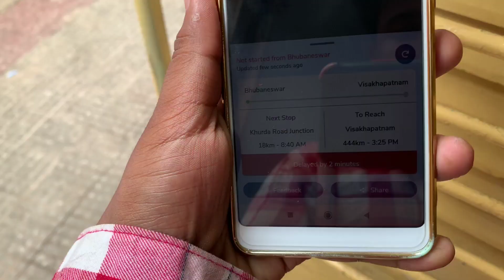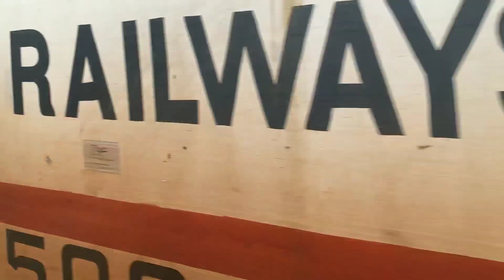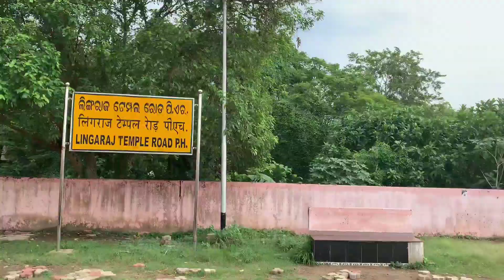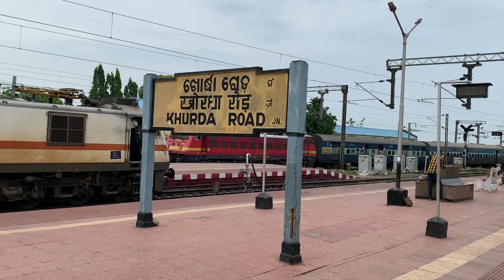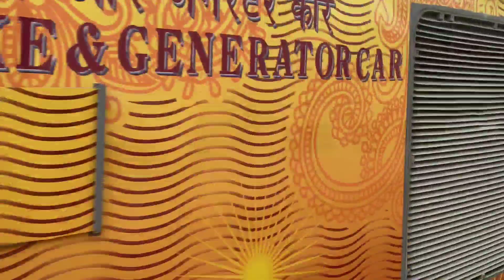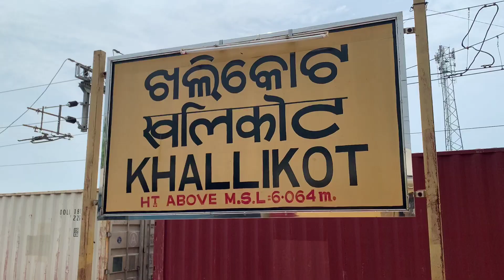Bhubaneswar to Visakhapatnam full train journey Visakhapatnam intercity express ଚିଲିକା ହ୍ରଦ ଟ୍ରେନ୍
Bhubaneswar to Visakhapatnam full train journey Visakhapatnam intercity express ଚିଲିକା ହ୍ରଦ ଟ୍ରେନ୍ ରୁ ଦୃଶ୍ୟ

train journey bhubaneswar to Visakhapatnam

ticket🎟 price - 165 (gn)
travel time ⌚- 7 h 10 m
distance - 444 km
average speed - 62 km/h
max permissible speed - 110 km/h
halt 🚏- 25